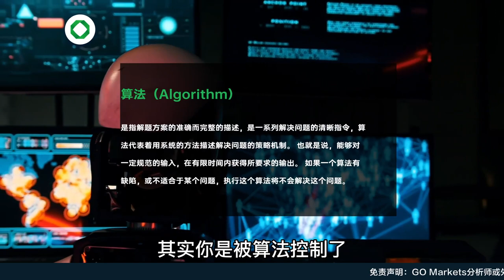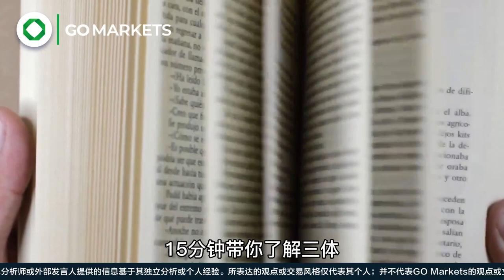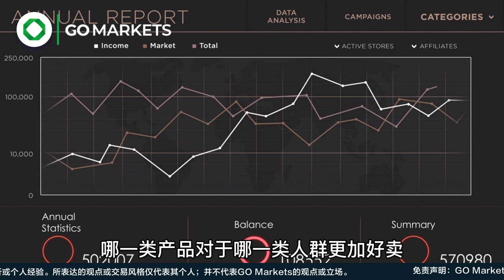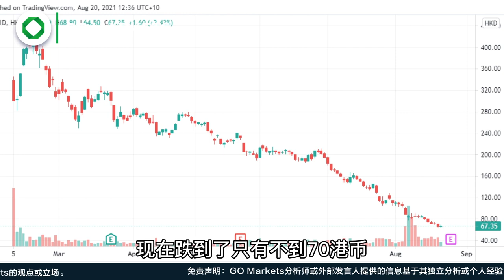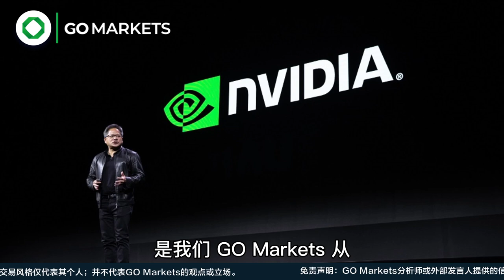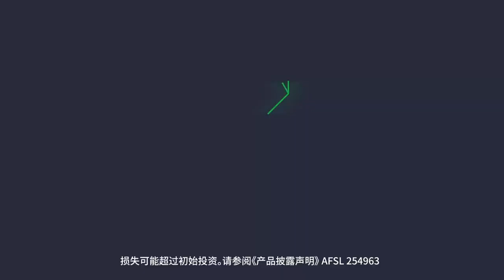算法时代，究竟是蜜糖还是砒霜？